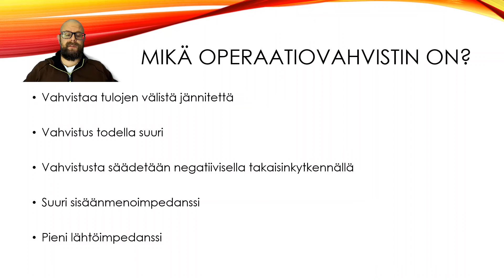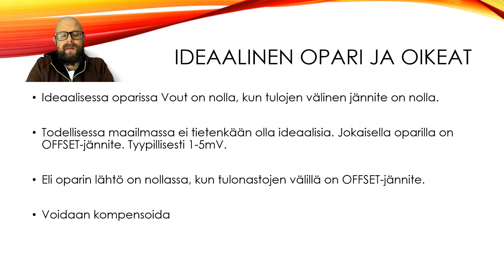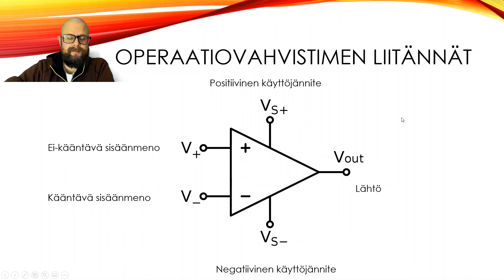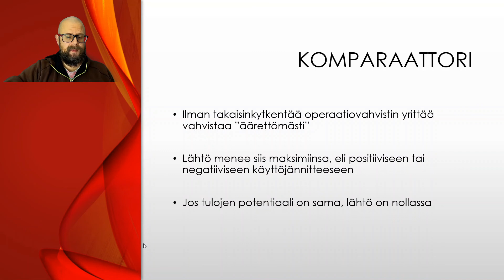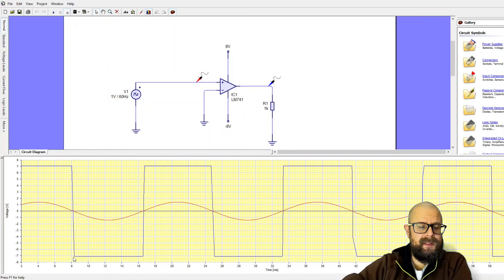Operaatiovahvistimet 1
Ensimmäinen osa operaatiovahvistimien alkeista. Komparaattorikytkennän simulointi.